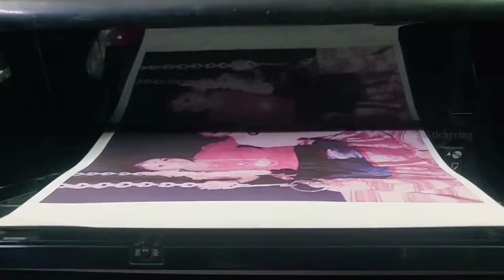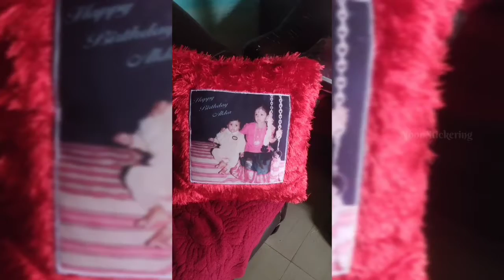printing image in pillow cushion from Noor Stickering